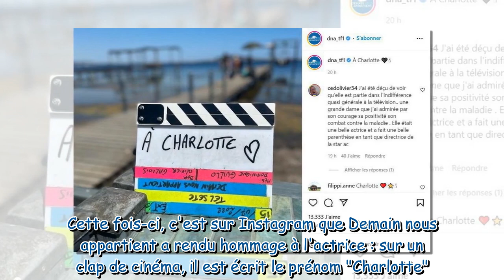Mort de Charlotte Valandrey : le nouvel hommage très sobre de l'équipe de Demain nous appartient